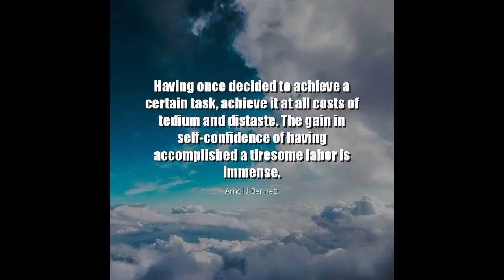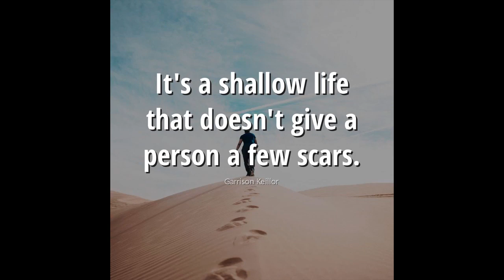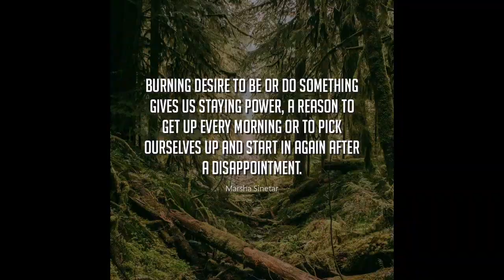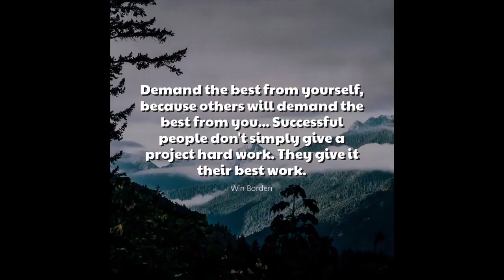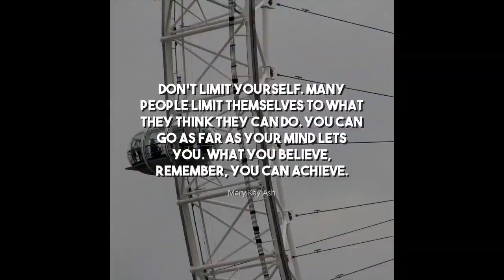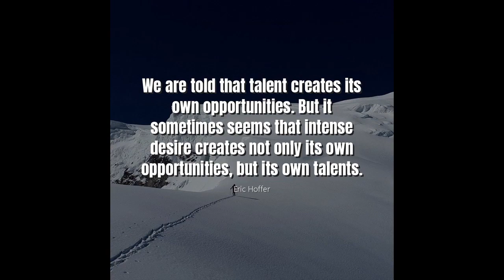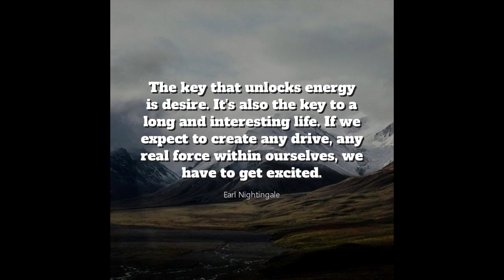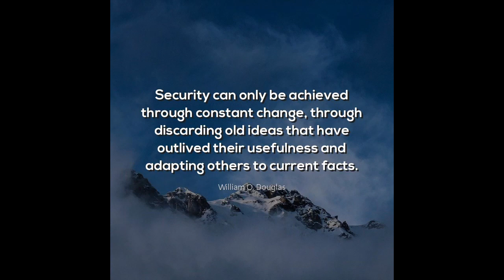How Tony Robbins Turned Life into an Attitude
cc Attribution goes to @TonyRobbinsLive , the motivational speaker that has moved the hearts of many in this world. His motivation can never leave you the same no matter your attitude .In his speech, he tackles so many topics most especially how we live our daily lives each moment of life. You will definitely love his speech. A positive mind, gives birth to a positive attitude